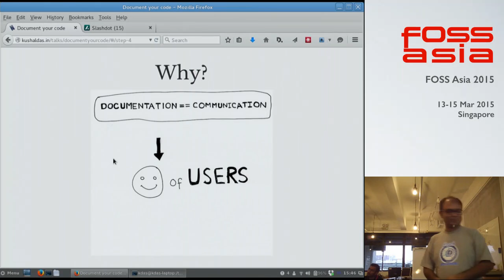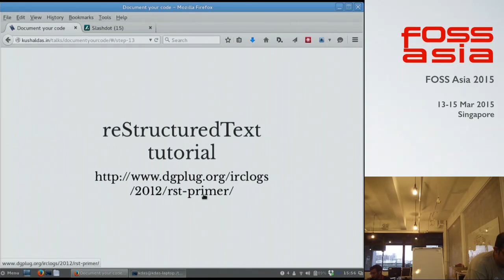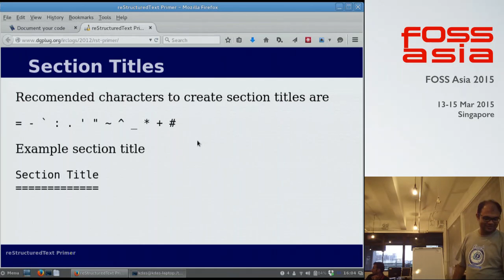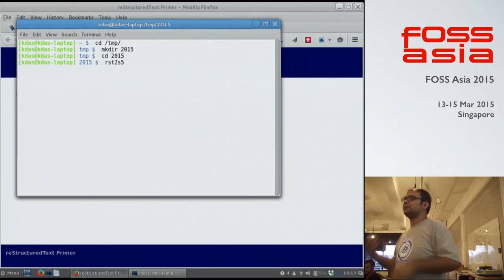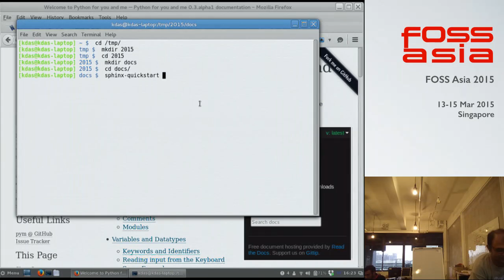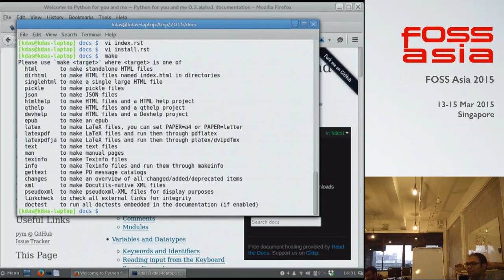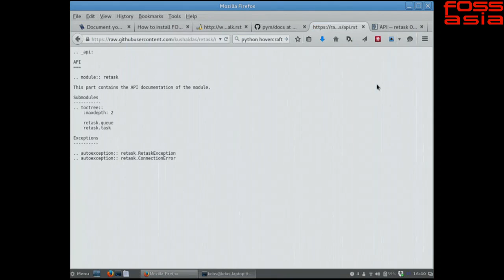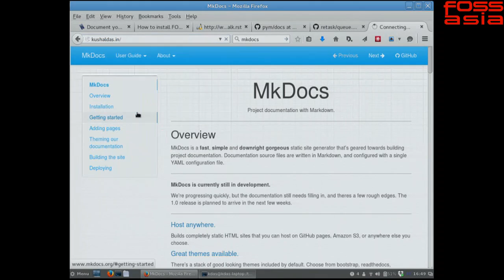Document your code - FOSSAsia 2015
Speaker: Kushal Das, Python Software Foundation

Description:
In the workshop the people will be introduced to reStructuredText & sphinx. Starting from quick-start of a project to document organization, code and topic cross-referencing, indexing. We will also go through running tests from your documentation, initial ideas on themes and deployment in readthedocs.